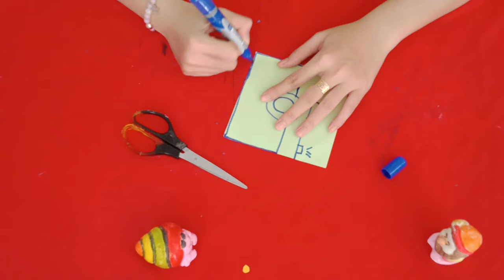những chiếc tivi được làm ra trông rất cổ điển và đầy vẻ đẹp xưa cũ - marga9810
marga9810
những chiếc tivi được làm ra trông rất cổ điển và đầy vẻ đẹp xưa cũ